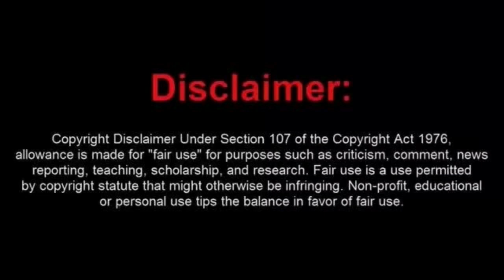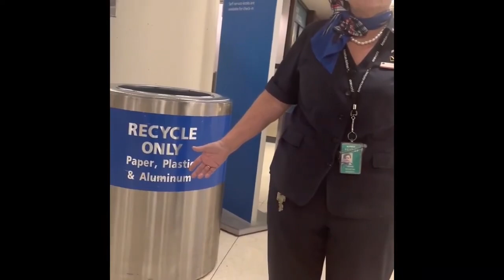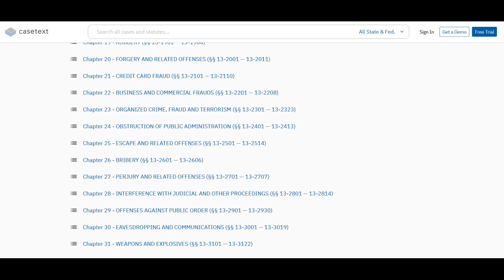Frauditor Treats Sister Like & Trash Lives at the Airport